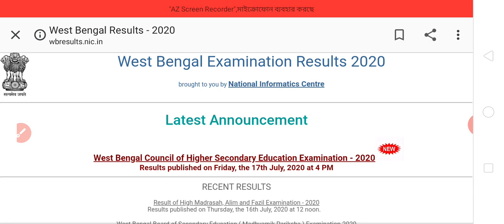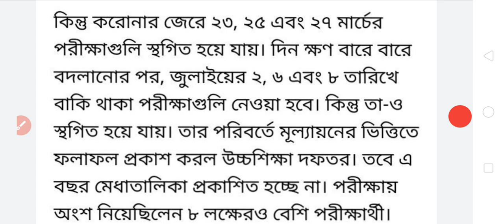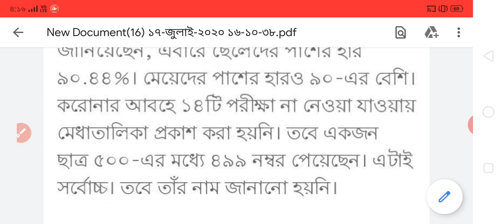উচ্চ মাধ্যমিক রেজাল্ট দেখুন মোবাইলে।। HS Exam Result 2020 Published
যে যে ওয়েবসাইট গুলির মাধ্যমে উচ্চমাধ্যমিকের রেজাল্ট জানা যাবে,